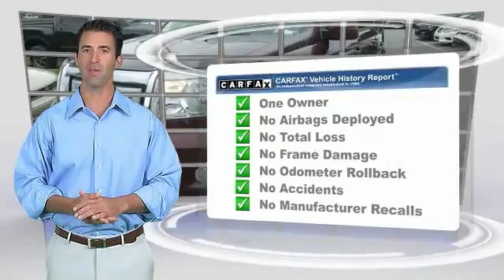2011 Honda Pilot Live Newnan GA C639719A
Looking for the right suv? Today could be your lucky day. this 2011 Honda Pilot could be yours.